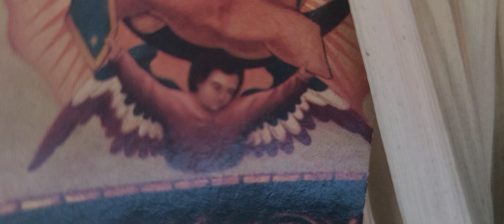July 1, 2022